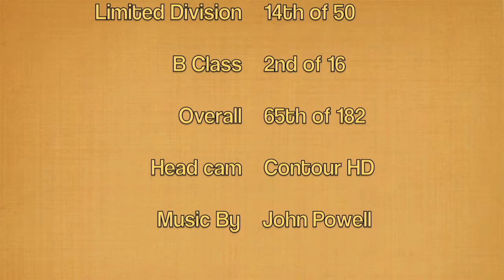Golden Bullet Championship 2010, Manuel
Golden Bullet 2010 Richmond, Ca. USPSA IPSC Match